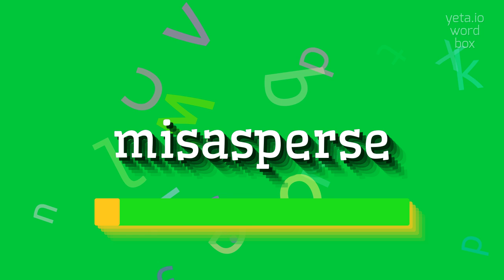How to say "misasperse"! (High Quality Voices)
Watch in this video how to say and pronounce "misasperse"!